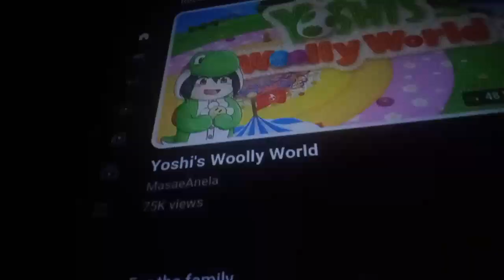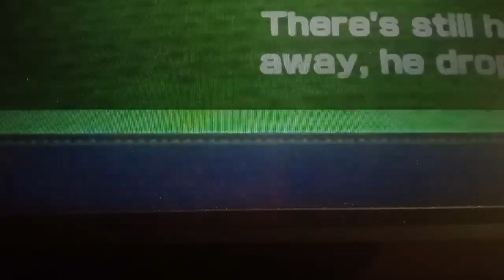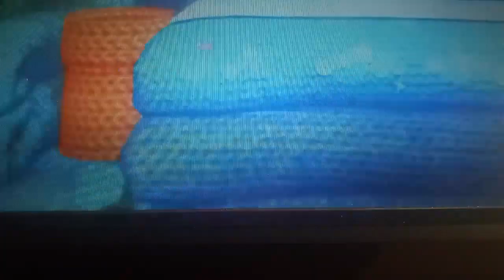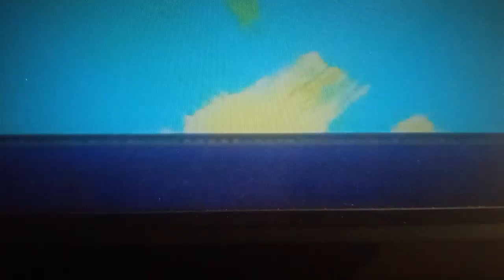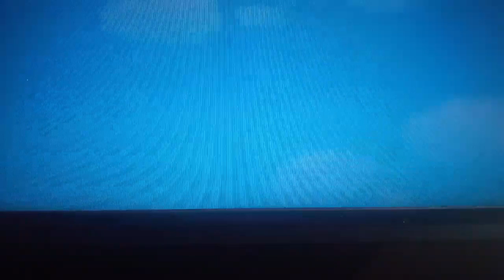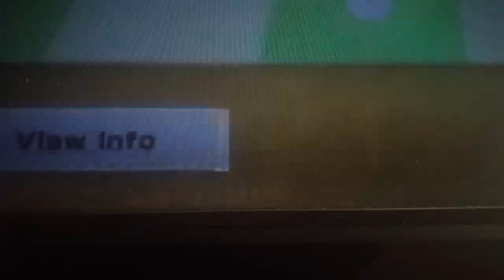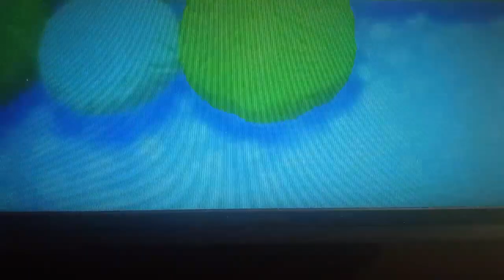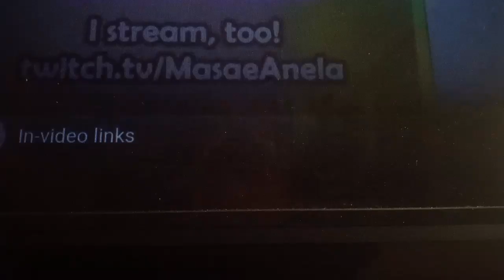Yoshi woolly world